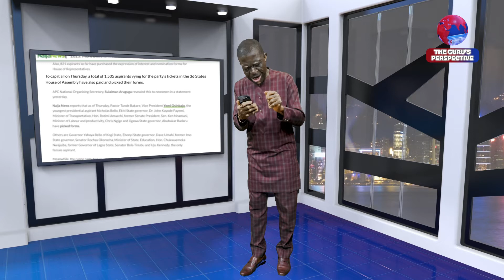MUST WATCH: Find Out How Much APC Has Made from Form Sales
Exposing the business and politics of APC Primaries - part 3.
Don’t forget part 1 and 2 of this revealing video, where The Guru revealed what can now be called “beginning of revelation”, compared to what you shall be seeing in this Part 3 episode. May God help Nigerians - share please.

Facebook (Profile): Godwin Etakibuebu